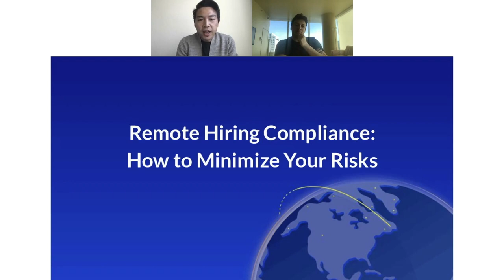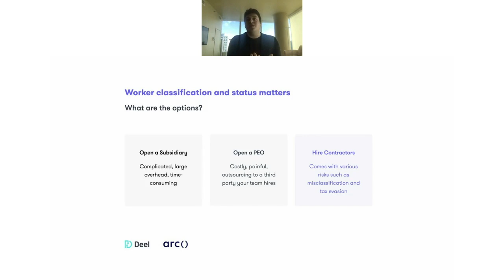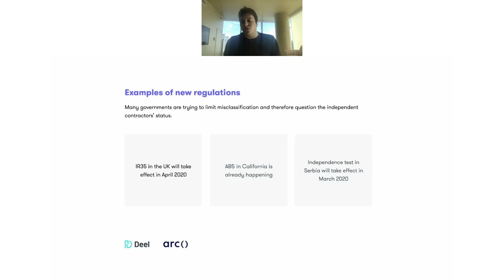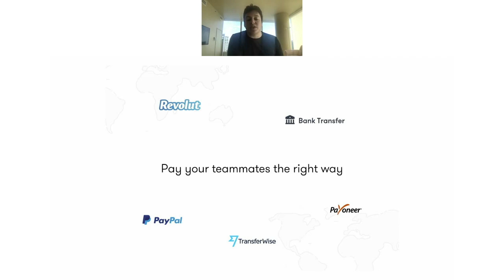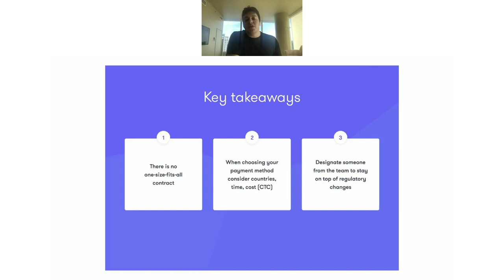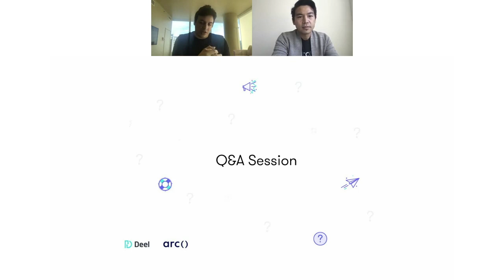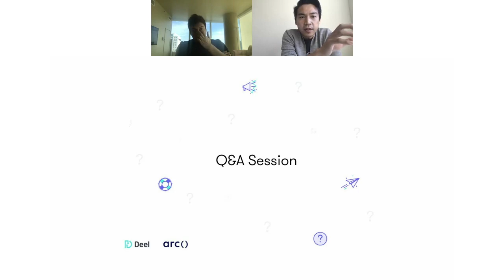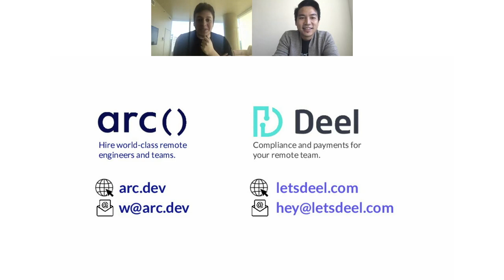Stay Compliant When Hiring Remotely | Arc.dev x Deel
Alex Bouaziz, the CEO & Co-Founder of Deel, shares advice for how companies can reduce the risk when hiring remotely and stay compliant. From contracts and taxes to labor laws and regulations, we covered what you need to know to minimize your risks.

This live webinar is moderated by Weiting Liu, the Founder and CEO of Arc.